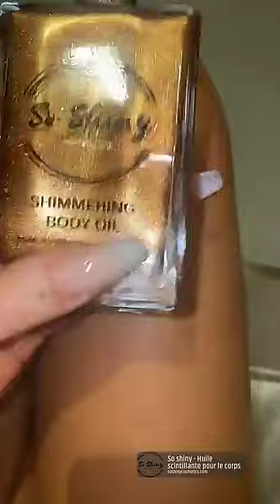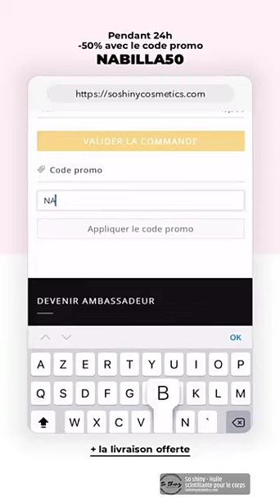NABILLA VERGARA - 27 Juin 2021